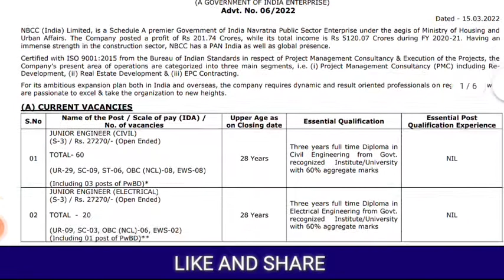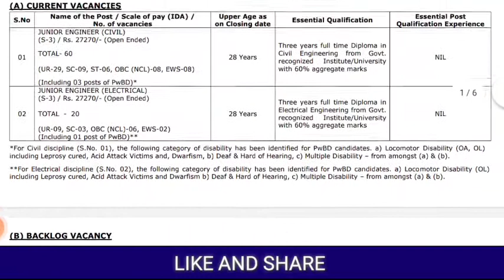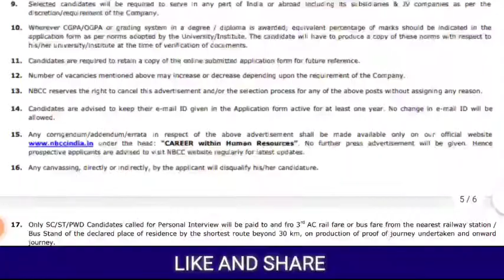NBCC INDIA JUNIOR ENGINEERS RECRUITMENT 2022 CIVIL ELECTRICAL BRANCHES ALL INDIA APPLY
NBCC INDIA JOBS
JUNIOR ENGINEER
PERMANENT JOB
GOVERNMENT JOB

LINK